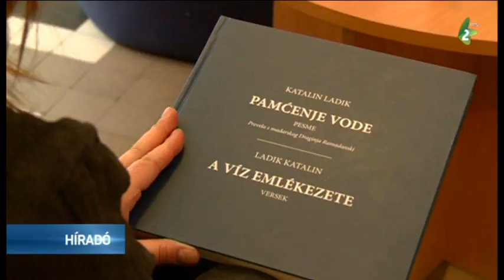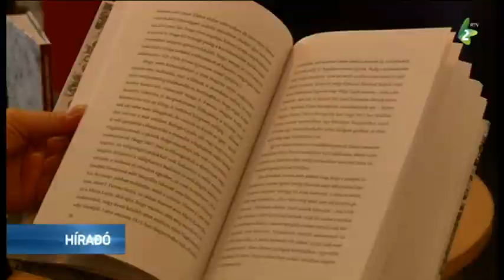Kétnyelvű kiadványok a vízről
Ladik Katalin A víz emlékezete című verseskötetét, valamint Bordás Győző és fivére, Attila Csatorna született című könyvét mutatta be a Miloš Crnjanski Vajdasági Művelődési Központ Újvidéken.